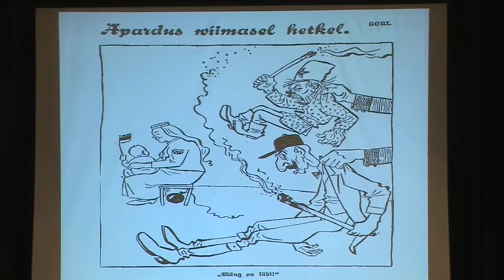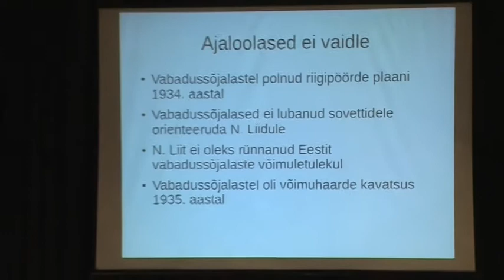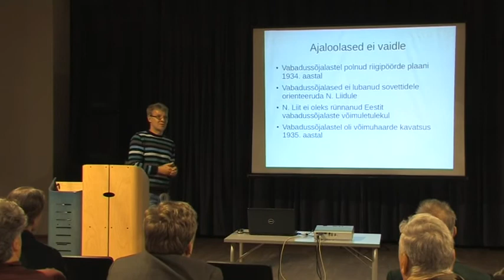Demokraatiakooli loengusari - esimene loeng 29.05.2011 (3/6)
Jaak Valge ettekanne "Artur Sirk ja vabadussõjalased - õigeaegselt elimineeritud oht või kasutamata võimalus Eesti poliitikas?"